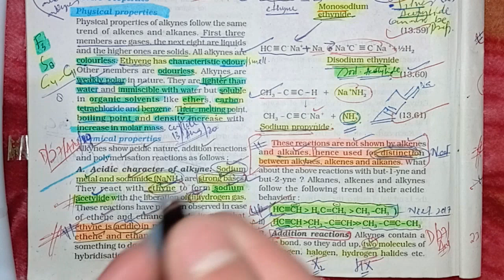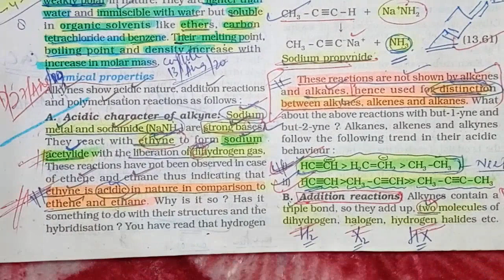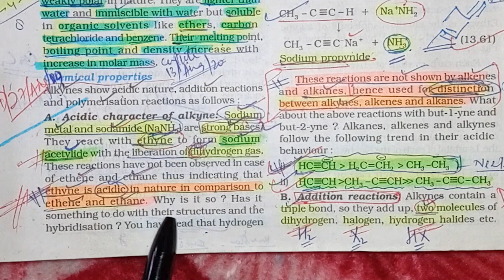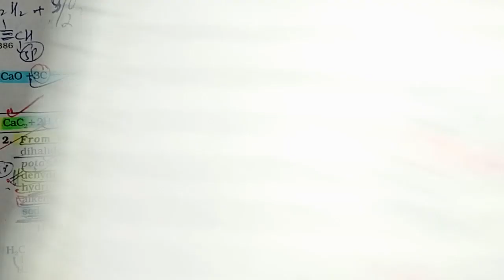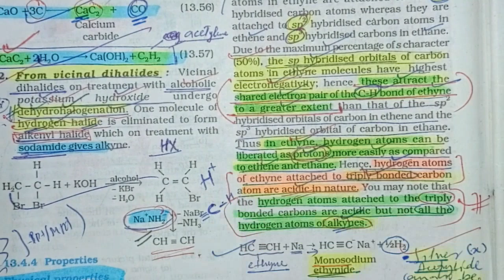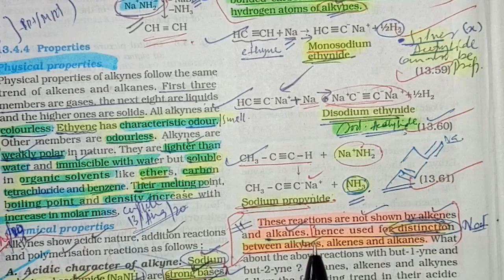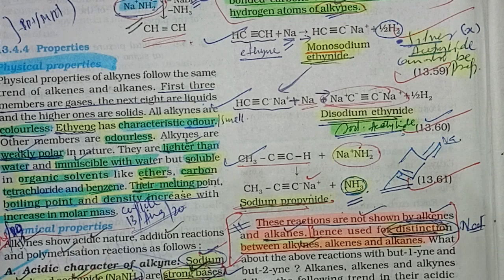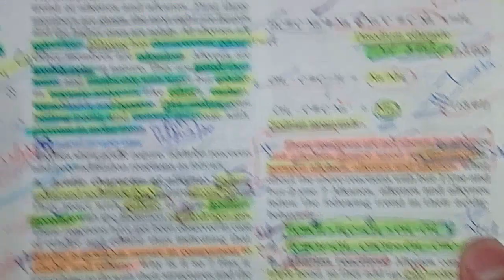HYDROCARBONS...LECTURE 09//DROPPERS//FRESHERS//NEET CRASH COURSE#CHEMISTRY#NEET